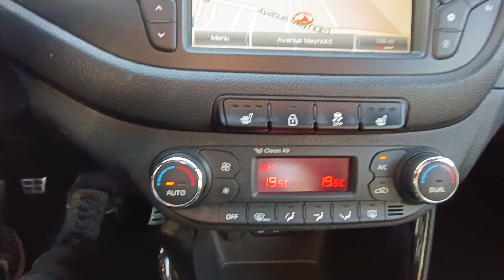KIA Cee'D GT 204 CV 1.6 tgdi 2013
L'agence automobiliere de Montélimar vous propose

KIA Cee'd 1.6 tgdi
204cv bvm6
Entretien Kia

Visite et essai sur rendez vous